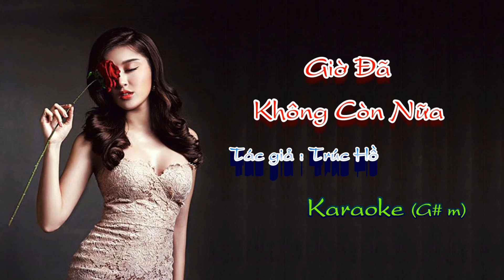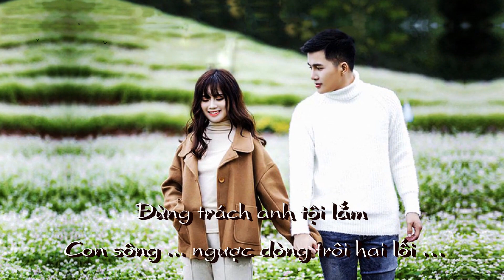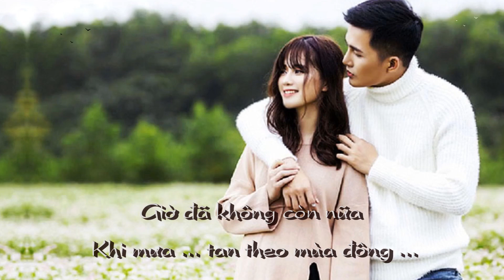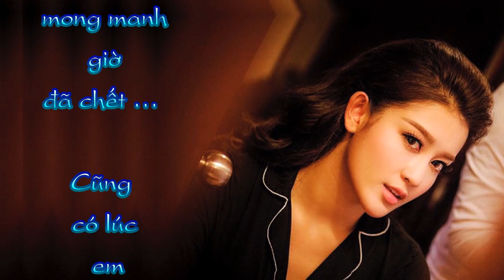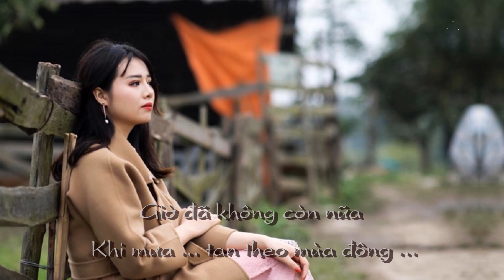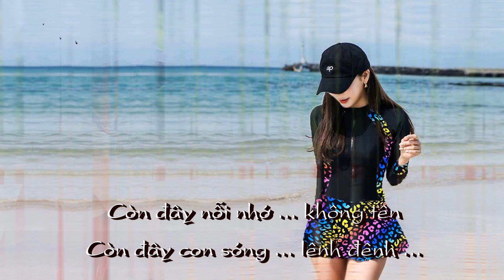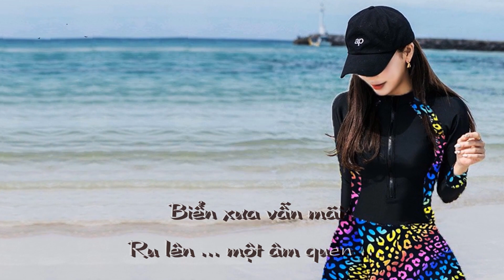Giờ Đã Không Còn Nữa - Karaoke Rumba (G# m) - Tác gỉa: Trúc Hồ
Chẳng còn gì để nhớ, phải không anh ?
Chút tình nghĩa mong manh giờ đã chết …
Cũng đôi lúc em tột cùng mỏi mệt,
Niềm tin giờ thôi hết … kể từ đây …